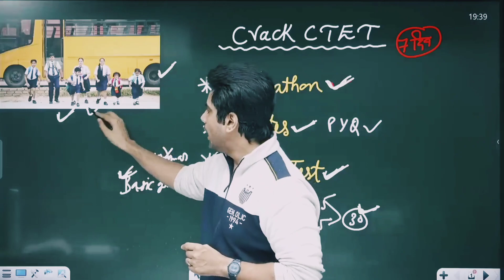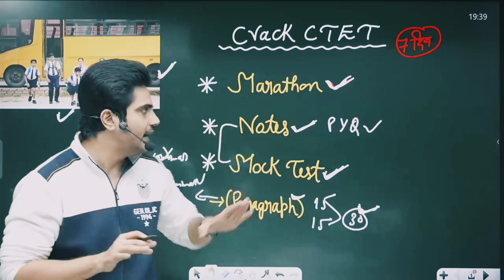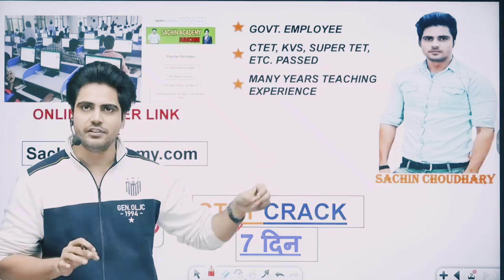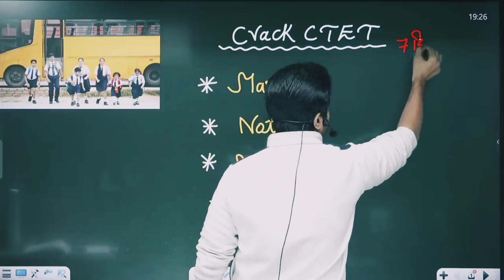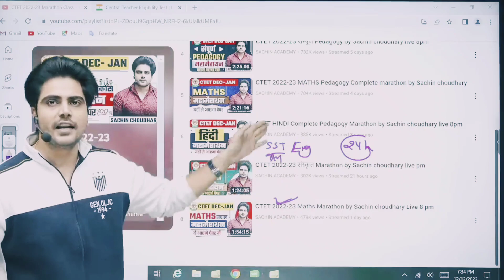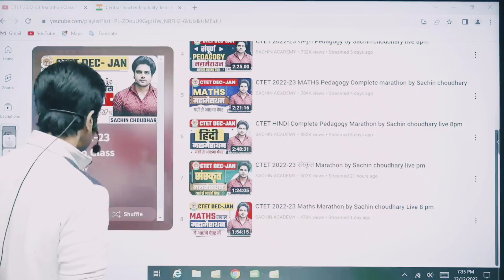CTET प्रश्नों में ये गलती मत करना Sachin Sir